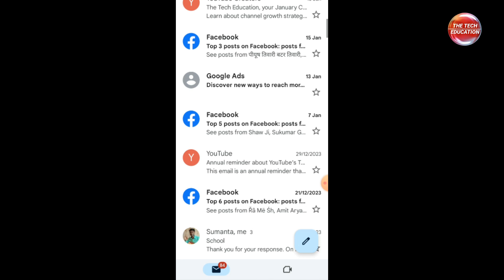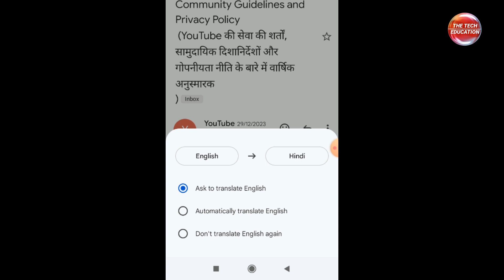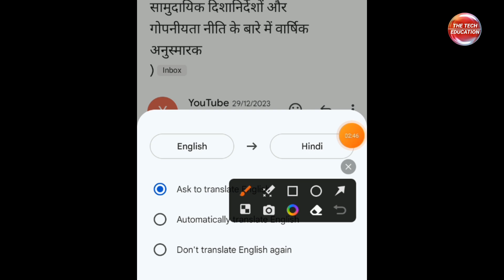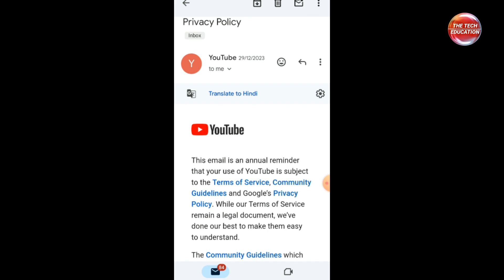Turn on these settings before reading Mail | किसीभी मेल को पढ़नेसे पहले इन सेटिंग्स को ऑन करलें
Turn on these settings in G-Mail
Gmail Settings
How to Settings Gmail 2024?